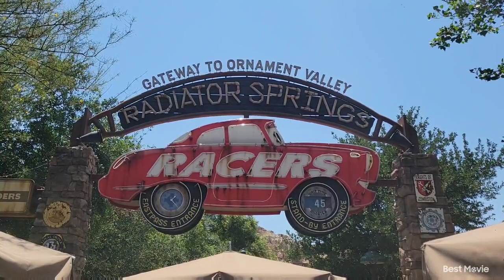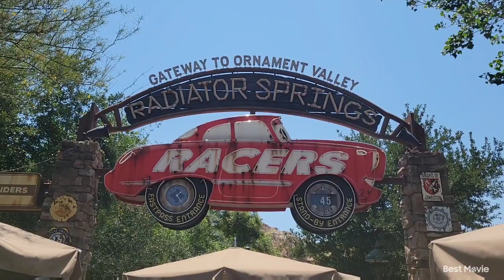Radiator Springs Racers Disney California Adventure Spring 2023